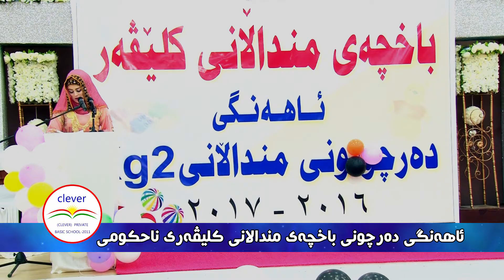ئاهه‌نگی ده‌رچونی په‌پوله‌كانی باخچه‌ی مندالانی كلیڤه‌ری ناحكومی